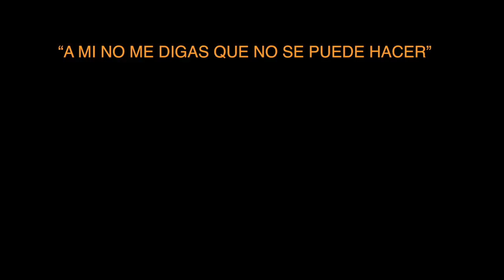Conversaciones: Juan Manuel Montilla "El Langui"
Coherente, reivindicativo, afectuoso y con gran talento y tenacidad … un amante de las artes y de la gente … así es El Langui, Juan Manuel Montilla, un artista multidisciplinar al que conocimos allá por el año 2000 a través del rap que hacía en su grupo La Excepción, y con los que grabó tres discos.
En 2015 publicó  “Hola”, su primer disco en solitario que en estos días presenta en concierto. En Madrid la cita es el 16 de febrero en el Teatro Nuevo Apolo. “Será un concierto grande”, así lo ha contado para Tmex.es.
“Trabajando en el barrio” o “Padre e hijo” (con su hijo Hugo), son algunas de las composiciones que forman este álbum, aparte de otros como “Se buscan culpables”, un tema relacionado con el rap “SE BUSCAN VALIENTES”, que ha creado como lema de la campaña contra el acoso escolar.
El Langui y 'Coro Encanto' ponen la música al videoclip de la campaña que lanza un mensaje directo al testigo de una situación de acoso: "No mires a otro lado y sé valiente". El testigo es la clave para inclinar la balanza a favor de la víctima. El rap es un tipo de música muy directa y combativa, y transmite a la perfección ese mensaje positivo en el que con la fuerza del corazón se consigue todo. No es necesaria la fuerza, solo la solidaridad, ponerse del lado del acosado y reunir compañeros para achantar al acosador es la clave.
"Cuando somos jóvenes es difícil expresar lo que sentimos y el arte sirve de ayuda", afirma El Langui, al cual el rap ha ayudado a superar situaciones muy difíciles en su vida. Es por esto que la música, el baile y la pintura se unen en esta campaña como medio de expresión.

  El cine es otra de las facetas de El Langui,  y le ha proporcionado buenas alegrías para sus estanterías, dos Goyas, los de mejor actor revelación y mejor canción original por El truco del manco (2008). Ha participado en varias películas en los últimos años, así como en series televisivas, y ha escrito tres libros: 16 escalones antes de irme a la cama (2010), Pan Bendito. Un barrio con mucha miga (2010) y Cómo ser un imperfecto feliz (2014).
Ahora en 2017, acaba de terminar el rodaje de la película “Que baje Dios y lo vea”. De todo ello nos habla el artista en ésta entrevista para Tmex.es.
Con una lesión cerebral desde su nacimiento causada  por falta de oxígeno durante el parto, nunca ha encontrado impedimentos para llevar a cabo nada que se le antojara, ninguna inquietud que se le pusiera por delante.
Además, ha puesto en marcha de la Asociación ‘A mí no me digas que no se puede hacer’, una institución sin ánimo de lucro creada para fomentar hábitos de lectura, paliar el absentismo escolar y potenciar el respeto por la ciudadanía.
Su carrera profesional es imparable.
EL LANGUI EN CONCIERTO- 16 DE FEBRERO TEATRO NUEVO APOLO-presentación de la gira “Hola”.